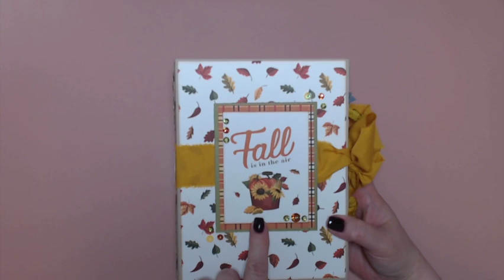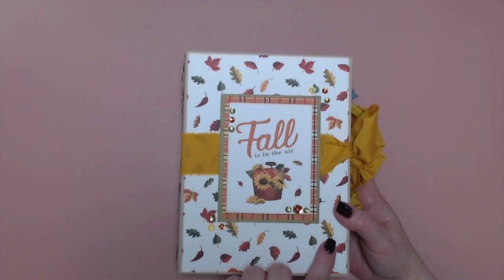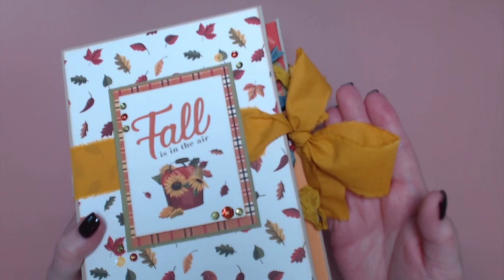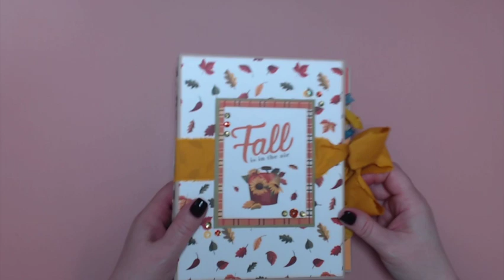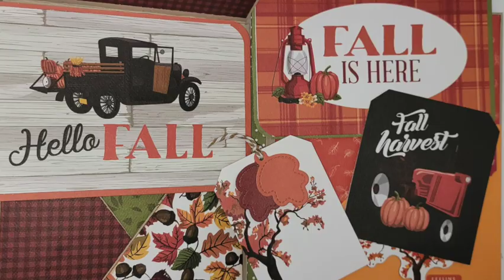CCC DT Project **FALL FUN** 6 x 8 Mini Album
Today I am sharing my newest design team project for Country Craft Creations! Included in this video is the project share, step by step tutorial for the mini album and full color photos of each decorated page.

I made this super cute 6 x 8 mini album featuring the Fall Fun paper collection from Carta Bella.  You can find all supplies needed to create this project

Ideology - Pulley Wheels
Tamra does NOT currently have these in stock.  They can be found elsewhere on line.

Below is the free cutting guide:

Covers
(2) 6 x 8 pieces of chipboard

Spine
(1) 2 x 8 piece of chipboard

Wrap for Covers
(2) 8 x 10 pieces of cardstock

(1) 5 x 10 piece of cardstock

Inside Matting
(2) 5 7/8 x 7 7/8 pieces of cardstock
(1) 4 x 7 7/8 piece of cardstock

Hinge
(1) 4 x 7 piece of cardstock
Scor at 1/2, 1, 1 1/2, 2, 2 1/2, 3 & 3 1/2
Follow instruction in the video

Base Pages
(3) 5 1/2 x 8 pieces of cardstock
 Scor at 1/2 and 7 1/2 on the 8 inch side
(3) 5 1/2 x 7 pieces of cardstock

PAGE 1
Pocket:  (1) 4 1/2 x 8 inch piece of cardstock
Scor at 1/2 on three sides

Flaps:  (2) 4 x 6 1/2 pieces of cardstock
Scor at 1/2 on the 4 inch side

Tags:  (2) 3 3/8 x 5 pieces of cardstock
Angle cut the top corners

PAGE 2
Flaps:  (2) 4 3/4 x 6 7/8 pieces of cardstock
Scor at 1/2 on the 4 3/4 side

Pocket:  (1) 6 x 6 1/2 pieces of cardstock

PAGE 3
Pockets:  (2) 4 3/8 x 5 pieces of cardstock

Tags:  (2) 3 1/4 x 10 pieces of cardstock
Scor at 5 on the 10 inch side

Top Flap:  (1) 3 1/2 x 5 1/2
Scor at 1/2 on the 3 1/2 side

Pocket Flaps:  (2) 5 3/8 x 6 pieces of cardstock
Scor at 1/2 on the 6 inch side

Add magnet or seam binding for closure

PAGE 5
Bottom Belly Band:  (1) 3 x 8 piece of cardstock

Top Belly Band:  (1) 2 x 8 piece of cardstock

PAGE 6
Overlapping Pockets:   (2) 4 1/2 x 6 pieces of cardstock
Scor at 1/2 on two sides
Fold the tabs under and Line up the top right and bottom left corners in your paper trimmer to cut the angle (follow video instruction)

Flap:  (1) 5 1/2 x 6 1/2 piece of cardstock
Scor at 1/2 on the 6 1/2 side